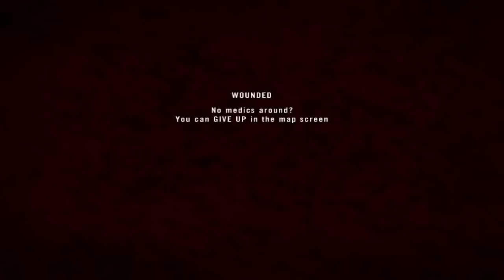Project Reality 0.973 [Falklands Minimod BETA] - Operation Dirty Dicks Round 2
Second day of the Falklands minimod event, on June 10th. Playing with my buddy Raz who you see in my other PR vids.